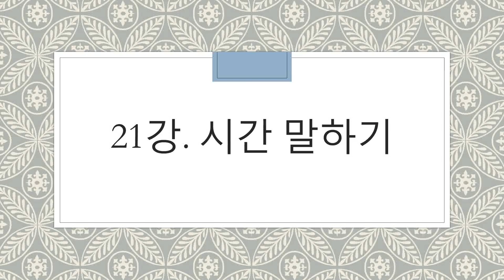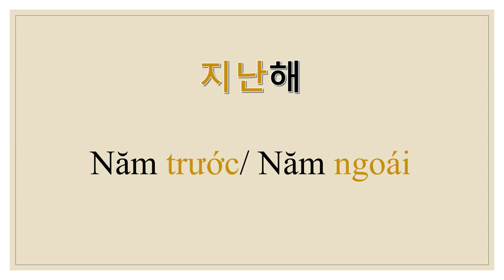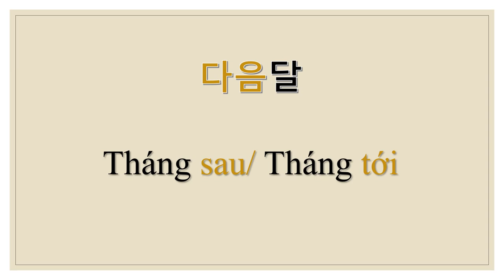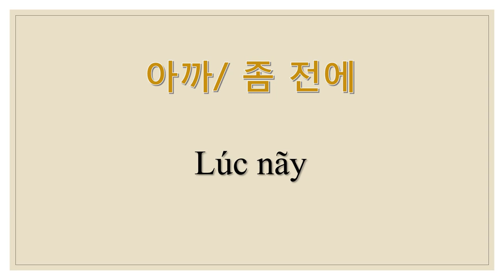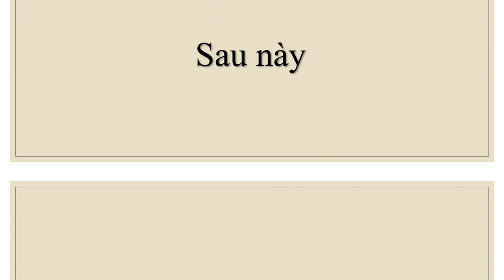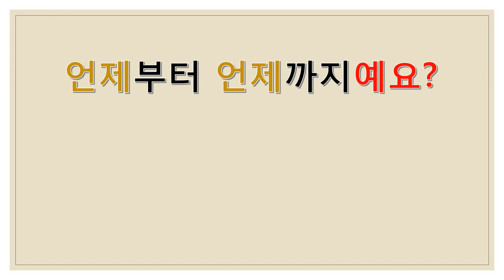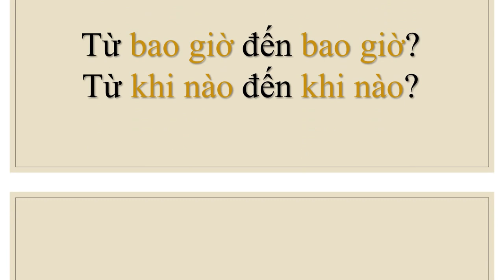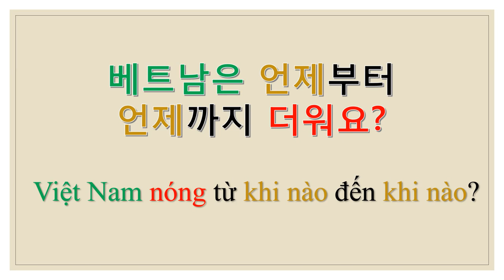베트남 현지인의 발음으로 배우는 입과 귀가 터지는 베트남어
베트남 현지인의 발음을 들으면서 베트남어를 공부할 수 있도록 제작했습니다. 두명의 베트남인의 발음으로 제작했는데 한사람은 북부사람이고 한사람은 남부사람입니다. 조금이라도 도움이 되셨으면 합니다.